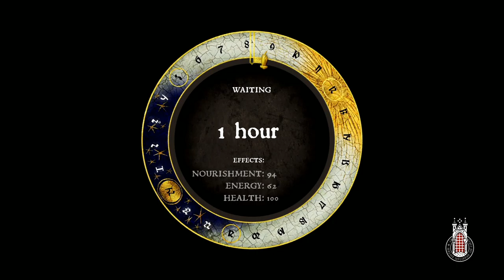Let's Play Kingdom Come Deliverance Part 40 Payback